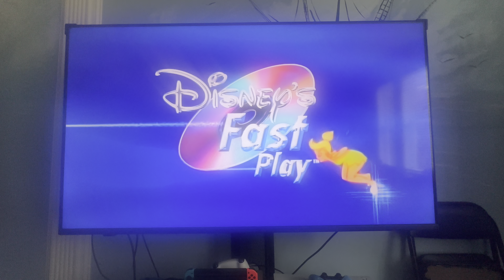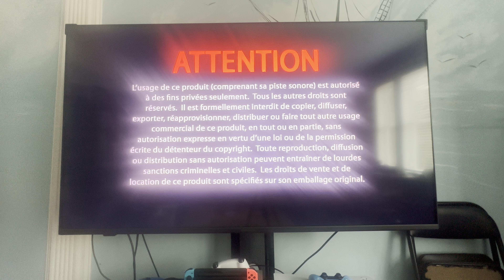Opening to Peter Pan: Diamond Edition 2013 DVD (Main Menu/Français options)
This is the opening to the 2013 DVD of Peter Pan: Diamond Edition (Main Menu/Français options) and Here are the Order:
1. Language Select screen
2. Disney logo (shortened)
3. Disney’s FastPlay menu
4. “All films and promotions may not be available in all territories.” screen (Français variant)
5. DVD menu (Français variant)
6. Play Movie menu (Français variant)
7. Disney DVD logo (with Français subtitles)
8. Warning screen (Français variant)
9. The Views Expressed screen (Français variant)
10. RKO Radio Pictures logo